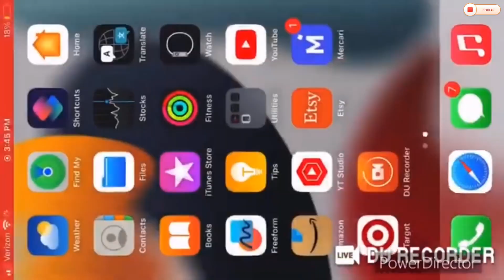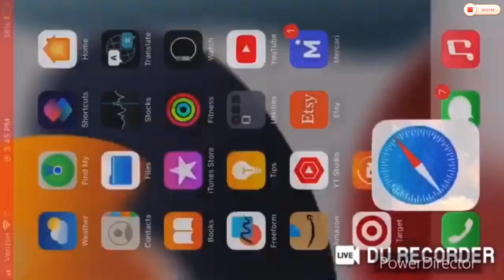Galileo Playing to "On A Holiday Ride" on his Horn